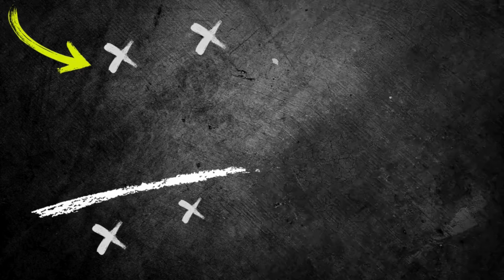Passing Coordination Warm Up with the ball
🔰 📢FASHION FEVER - T/SHIRTS

📢Coaching Transition Play

📢Pep Guardiola - 88 Attacking Combinations
🔰Jürgen Klopp - 80 Attacking Combinations

📢Jurgen Klopp - 102 Passing, Counter-pressing
🔰Pep Guardiola Attacking Tactics
📢Pep Guardiola - 85 Passing, Rondos
🔰Marcelo Bielsa - Attacking Tactics
📢Marcelo Bielsa - Coaching Build Up Play
🔰Diego Simeone Attacking Tactics
📢Diego Simeone Defending Tactics
🔰Jose Mourinho's Real Madrid
🔰Jose Mourinho Attacking Sessions

🔰Coaching Transition PlayTactics of Pochettino, Sarri, Jardim & Sampaoli

Γίνετε μέλος σε αυτό το κανάλι για να αποκτήσετε πρόσβαση σε προνόμια: / @coachkonstantinosfoundas

Get your coordination skills on point with this warm-up routine using a ball. Perfect for athletes of all levels looking to improve their coordination and agility!
Are you ready to take your passing skills to the next level? In this video, "Passing Coordination Warm Up with the ball !", we dive into essential warm-up exercises designed to enhance your coordination and passing precision. Whether you're a beginner or looking to refine your skills, these drills are perfect for players of all levels.

Join us as we break down simple yet effective passing techniques that will help you improve your footwork and teamwork on the field. Our easy-to-follow warm-up routine is perfect for coaches and players alike, ensuring you get the most out of your practice sessions.

Get ready to warm up and master your passing drills with us today!